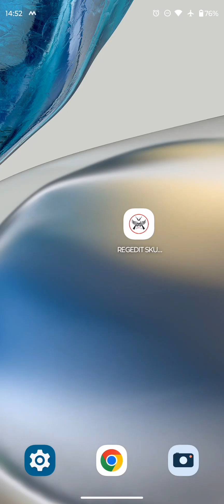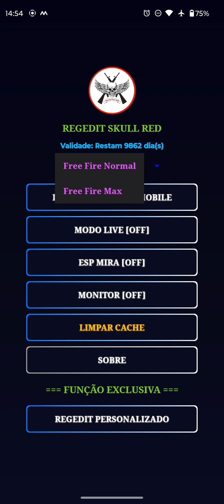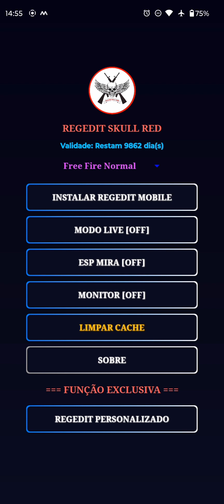FREE FIRE HEADTRICK FULL CAPA USE NA PRINCIPAL ✅ SEM BLACKLIST!!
☑️  Tutorial de instalação e como usar
☑️  Grupo de clientes
☑️  Suporte
☑️  Atualizações

☑️ A REGEDIT É MUITO BEM TRABALHADO EXCLUSIVO E VIP.

Tags ignorem

Regedits
Regedit v10
Regedit dos proplayer, que r
Regedit para Android,
Regedit Mobile,
Arquivo Regedit,
Regedit Gratis,
Regedit com sensibilidade de emulador,
regedit para mira NĀO passa da cabeça,
Regedit dos gringos,
Regedit Para Emulador,
Melhor Regedit Para Subir Capa,
Melhor arquivo Regedit,
Melhor Regedit do freefire,
Novo arquivo Regedit,
highlights com Regedit,
Regedit Do RUOK,
Regedit Do apelapato,
regedit freefire,
Arquivo de sensibilidade,
arquivo com sensibilidade de emulador,
Arquivo nivel Hacker,
arquivo macro,
macro para Android,
macro para mobile,
Como instalar macro no android,
ARQUIVO DE SENSIBILIDADE 2021,
ARQUIVO COM SENSJ DE IPHONE,
arquivo bluestacks,
BLUESTACKS NO ANDROID,
BLUESTACKS MOBILE,
ARQUIVO DOS GRINGOS,
melhor sensibilidade para subir capa,
como subir capa freefire,
REGEDIT PARA DAR SO CAPA,
REGEDIT PARA DA SO DANO VERMELHO,
REGEDIT DO DANO VERMELHO,
regedit do Vraunelas,
regedit do el gato,
regedit do Dacruz,
Regedit do wite444,
elite regedit,
regedit 100%capa,
regedit da ban?,
melhor regedit para freefire,
auto headshot freefire,
config auto Headshot,
cheat auto headshot free fire,
cheat auto headshot free fire terbaru,
cheat auto headshot free fire anti banned,
mod auto headshot free fire,
jogando freefire com regedit,
jogando freefire com regedit no mobile,
Regedits